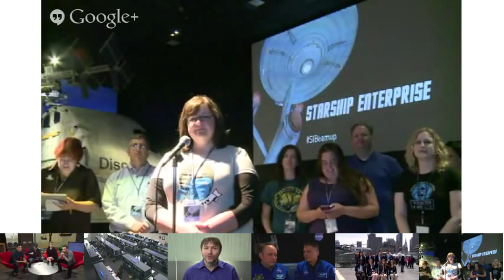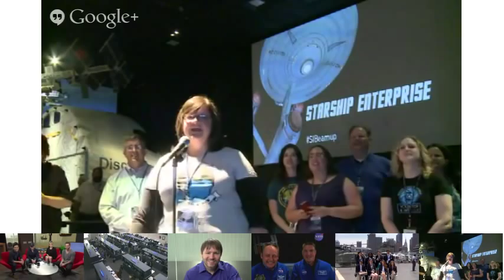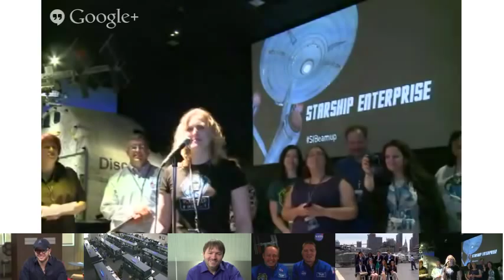NASA Connects Space Station and "Star Trek Into Darkness" Crews in a Google+ Hangout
Astronaut Chris Cassidy, from aboard the International Space Station participated in a Google+ hangout with fellow astronauts at Johnson Space Center and cast members of the new film, "Star Trek Into Darkness" to discuss how work aboard the ISS is turning science fiction into reality. The astronauts and Star Trek cast asked questions of each other and fielded questions from social media followers at several locations, including the Intrepid Museum in New York City (home of the space shuttle Enterprise) and the Smithsonian's National Air and Space Museum in Washington, DC.